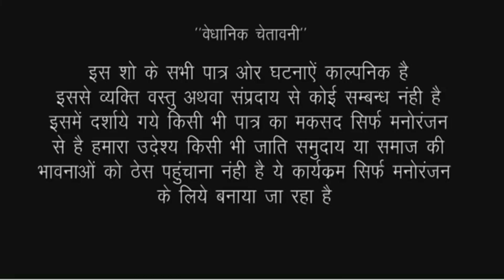गुरूमुख करने आए गुरूजी ने चेल्हाईन के साथ किया गलत//Bhojpuri comedy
Actor- Ramlal Choudhary NEHA SINGH sapna singh ravi raj and team